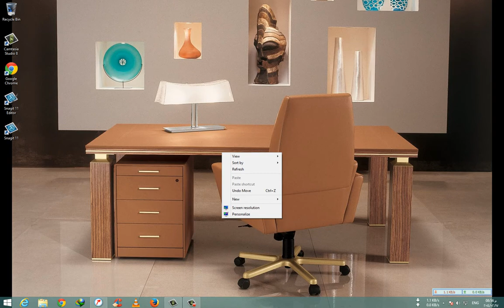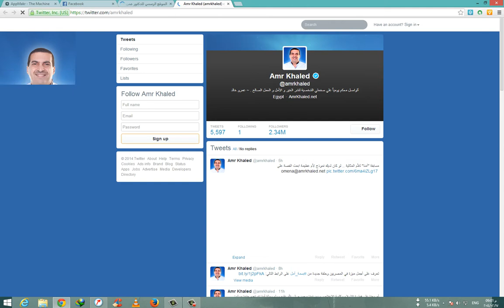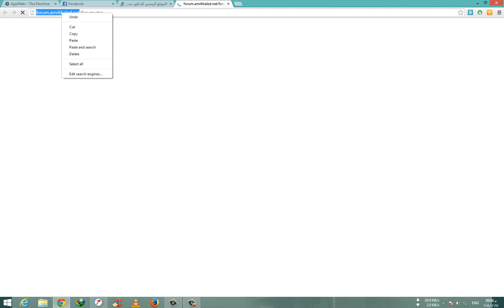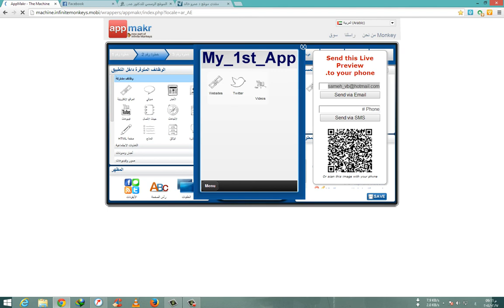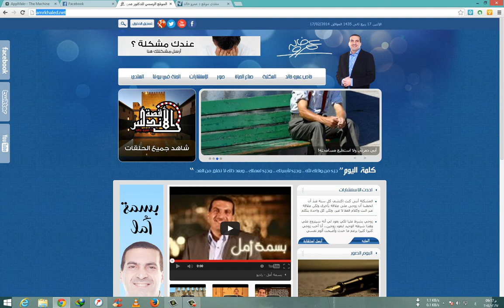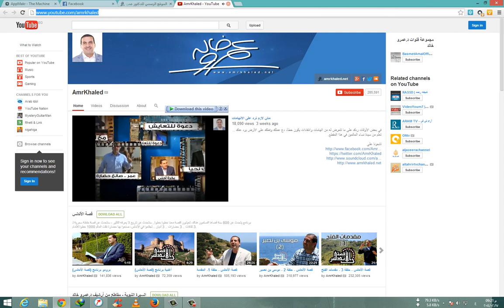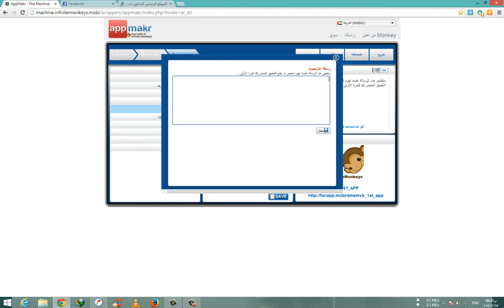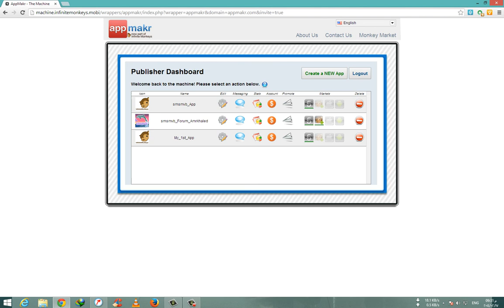شرح عمل تطبيق للاندرويد بدون برامج أو لغة برمجة عن طريق موقع appmakr.com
موقع لعمل برامج للهواتف الذكية بدون برامج أو لغة برمجة أو خلفية برمجية

تطبيقي الذى قمت به على الموقع